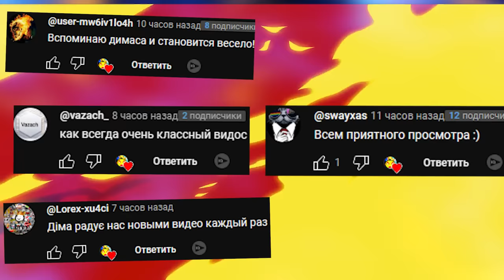VR АНИМАТРОНИКИ ПУГАЮТ ОХРАННИКА В ГАРРИС МОД GMOD FNAF 3 COOP META QUEST 3 Garry's Mod